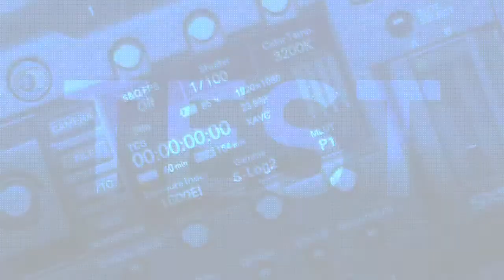MKE-400 y MKE-600 de SENNHEISER en sound:check Xpo 2013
Pensando el las necesidades de capturar un buen audio con cámaras  DSLR (Digital-SLR, con SLR del inglés Single lens reflex) la marca Sennheiser nos presenta dos modelo ideales para esta aplicación, el MKE-400 y el MKE-600.